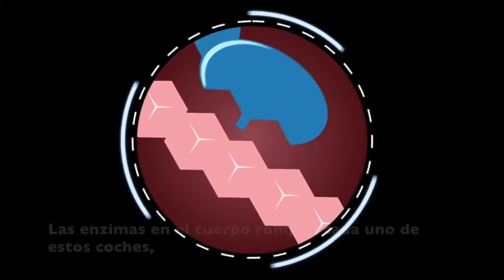Conquer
¿Quieres saber más sobre los productos de @Morinda?

Conquer te ofrece una forma nutritiva y deliciosa de aumentar tu consumo diario en fibra. Body Conquer contiene cáscara de semilla de psyllium, vitamina A y Phase2®, un extracto de alubias blancas que retrasa la digestión de los almidones. Body Conquer es más eficaz cuando se utiliza junto a una alimentación adecuada y un programa de ejercicios.